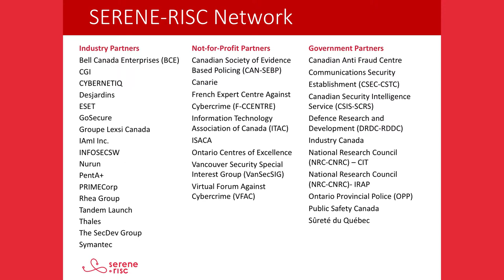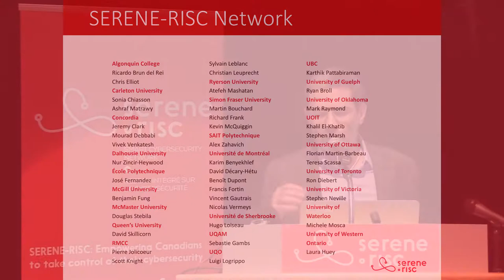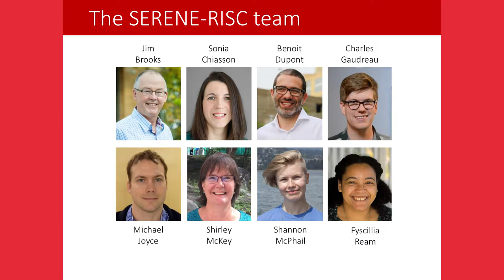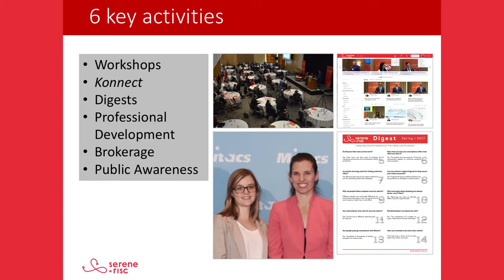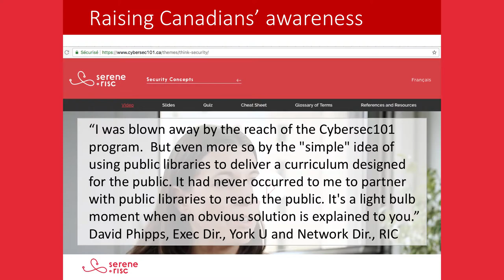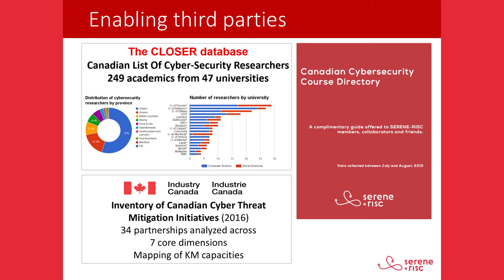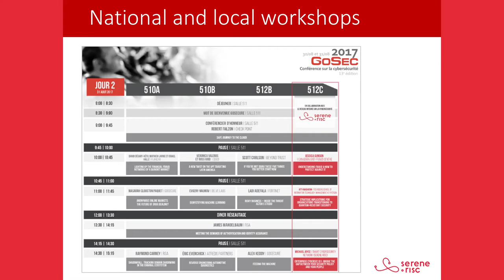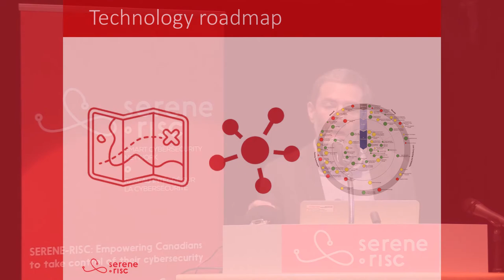SERENE-RISC Reports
Scientific Director Benoît Dupont reports on SERENE-RISC activities for the past 4 years and provides insight on what we have planned for the future.